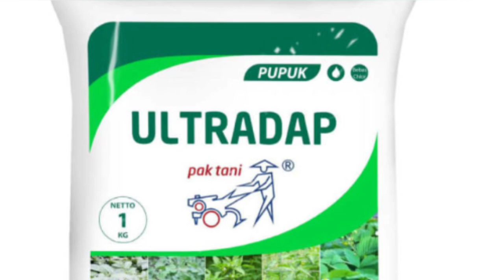GAK USAH BELI PUPUK ULTRADAP LAGI‼️GANTI PAKAI TANAH INI SAJA